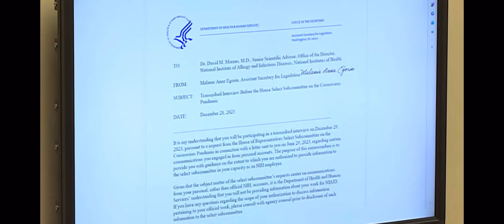Wenstrup Questions Witness at Select Subcommittee Hearing on HHS Compliance with Congress